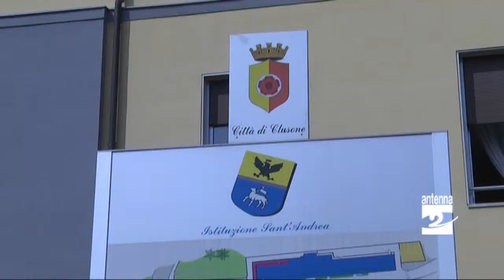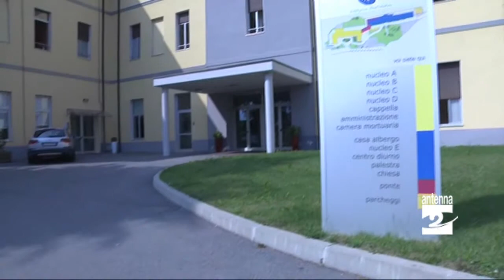Clusone serata su servizi sociali e Sant'Andrea Antenna 2 TV 07042015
Giovedì 12 aprile a Clusone è in programma una serata dedicata ai servizi sociali dell'ambito gestiti dalla Fondazione Sant'Andrea.